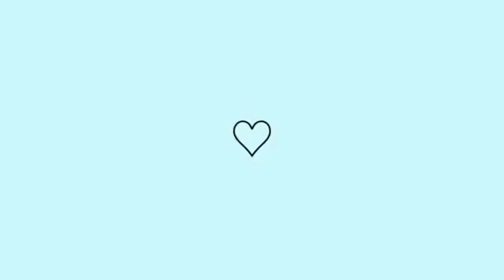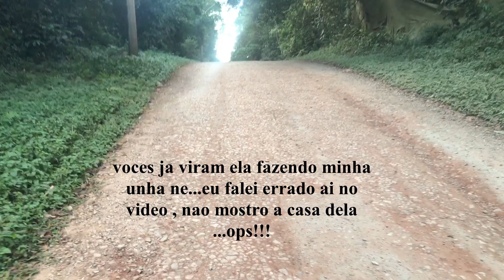VLOG: MINHA SEXTA-FEIRA + DIA DE AUTOCUIDADO | Limpeza na frente de casa! 🏠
Oii gente! Tudo bem com vocês? Espero muito que sim.

Mais um vlog por aqui! Vim compartilhar a minha sexta-feira com vocês, que por sinal, já começa bem agitada. Como de costume, de manhã acordei o Davi pra ele ir para a escola, deixei ele na van e voltei pra casa. Depois, fui fazer minha unha do pé e da mão e, fiz a sobrancelha. Mais tarde, fui na casa da minha sogra pra ver como ela estava. No dia anterior (quinta-feira), limpei a entrada da minha casa e replantei algumas plantas. 🌱 Espero que tenham gostado de acompanhar minha rotina como dona de casa!